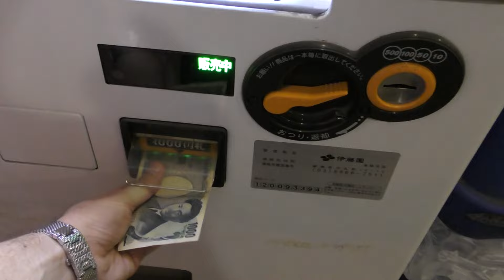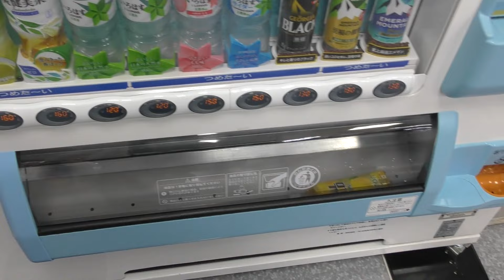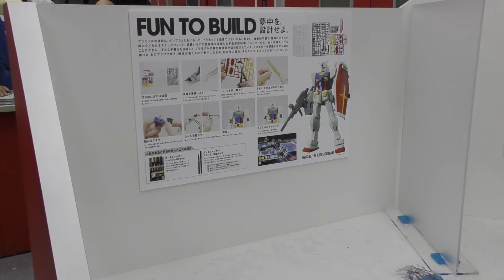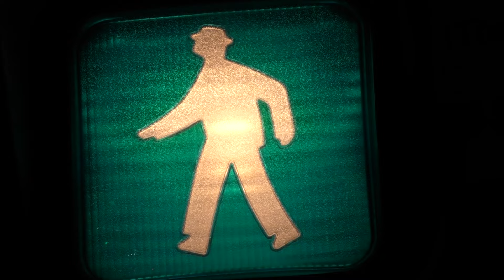Querían comprar todo | Riken's Life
Erykah by McDonald